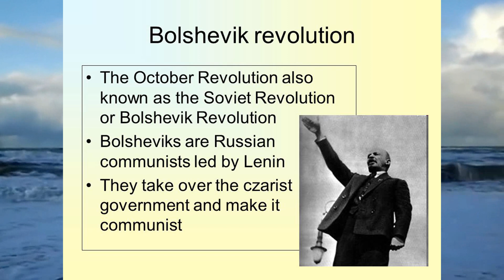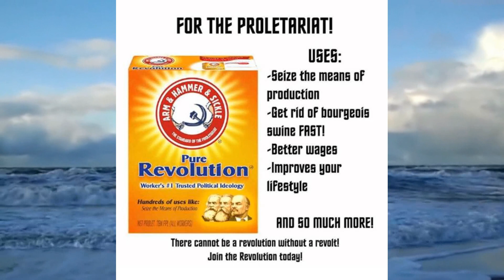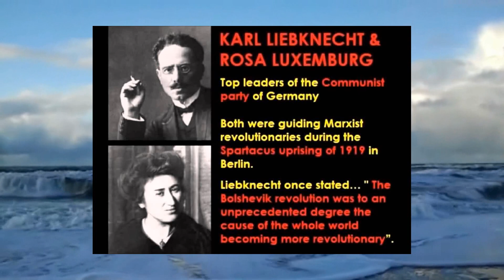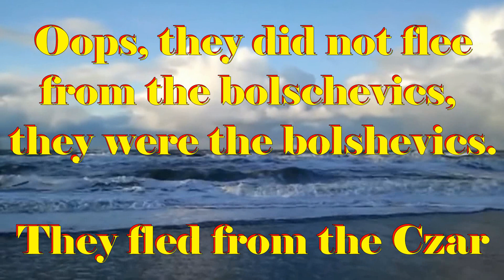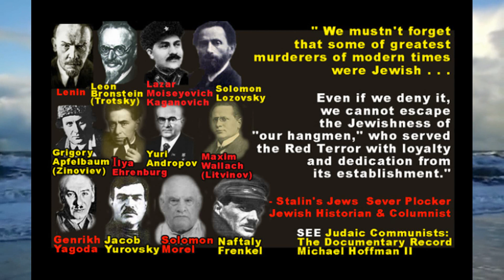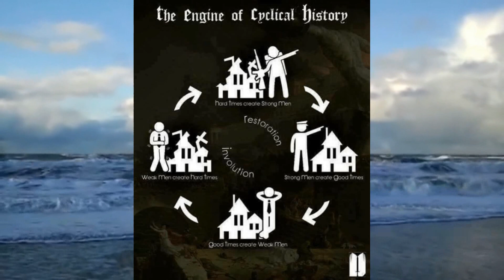Bolschevism, what is it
With the danger of sounding anti semetic I went and try to explain what bolshevism is. Now why would exposing bolshevism and indeed communism be seen as anti semetic? Well, the roots of bolshevism lay in the torah and indeed in the bible. Most bolshevic leaders where jewish, most main members of the party where jewish, the spartacus revolution in Germany was led by jewish bolshevics and indeed, Lenin in Rusia, was a jew. But notall. I do not want to pretend that all jews are therefor bad, correlation and causation are not equal. At the same time, we cannot deny that certain voices within the jewish community pushed us towards war in Europe by pushing the bolshevic agenda on people. This caused the rise of fascism, to defend against the bolshevic and gave nazi Germany it's anti jewish stance. I in no way wish to justify the acts of nazi Germany, nor do I condone them. But we must recognize they did not happen in a vacuum.

Interesting stuff to read.
A worthy if not scary read.

Also I just started a Cocoscope account, you can find me